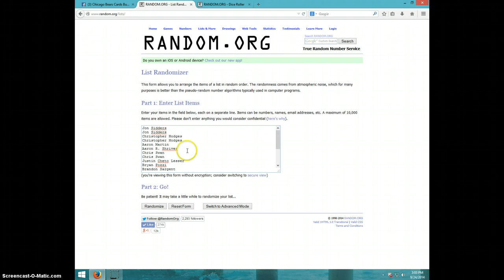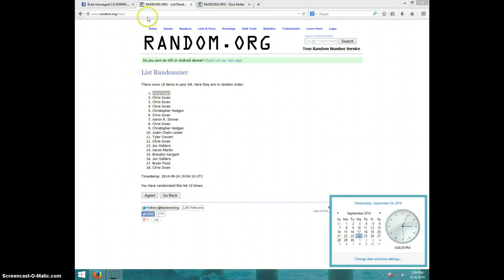WALTER PAYTON ROOKIE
SCOTT WOODS